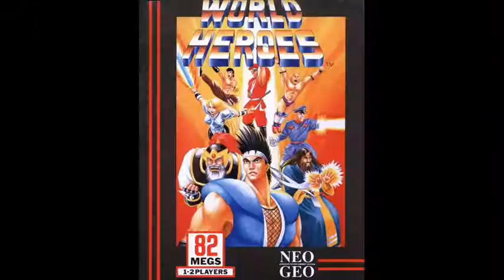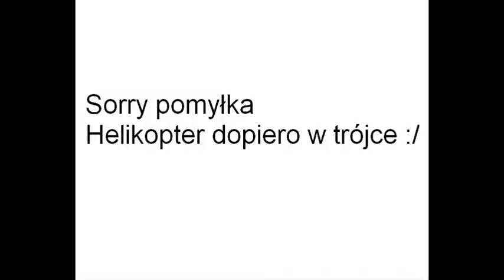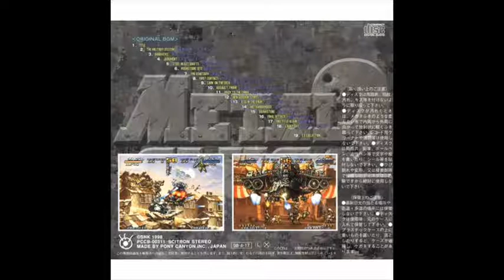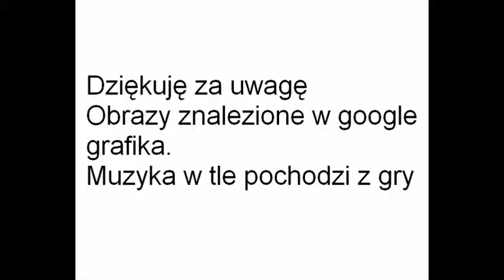Metal slug 2 recenzja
Jak już zacząłem robić maraton to robię dalej. Następna część już niebawem. Zapraszam do oglądania i miłej zabawy :)